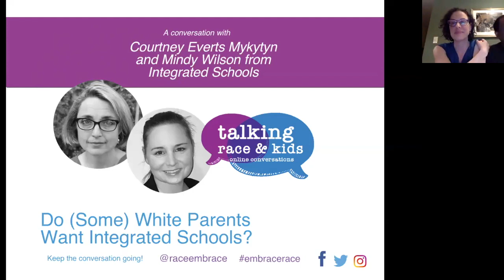Talking Race and Kids-Do some White parents want integrated schools?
I​n this hour-long episode of Talking Race & Kids (recorded on April 24, 2018), Melissa Giraud and Andrew Grant-Thomas of EmbraceRace are joined by Courtney Everts Mykytyn and Mindy Wilson of Integrated Schools. They are two white parents who have been actively wrestling with other white caregivers around the issue of school integration for some time. This one is deep, y'all. They share what they’ve learned, where they think the struggle is headed, and why you need to care.